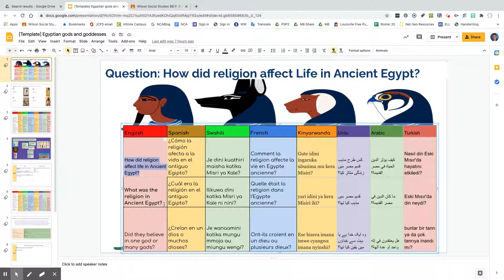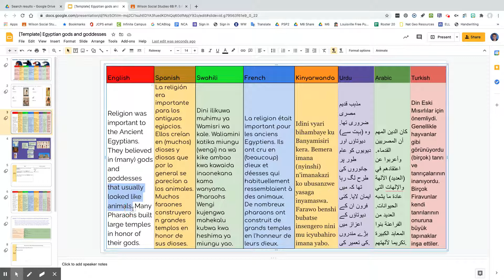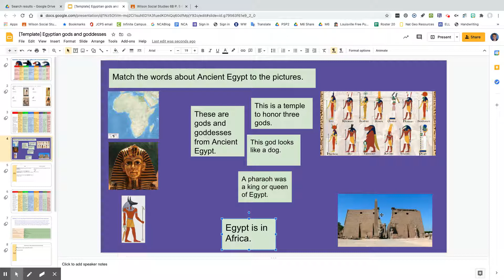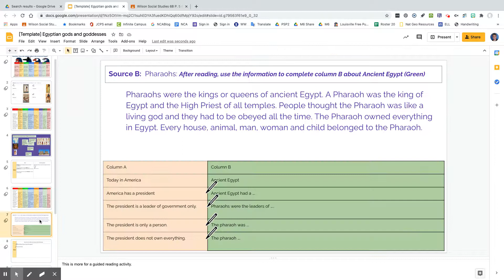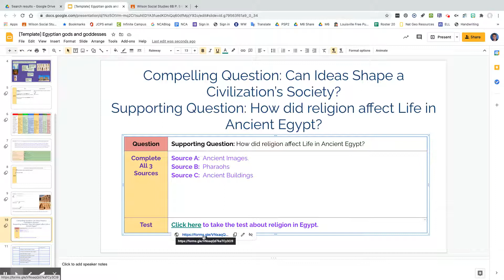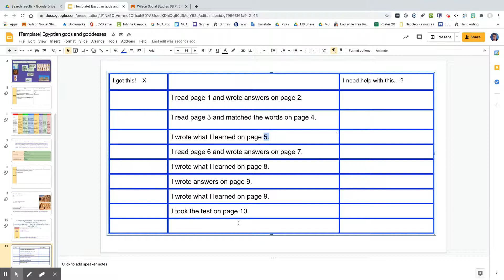Egypt gods and goddesses